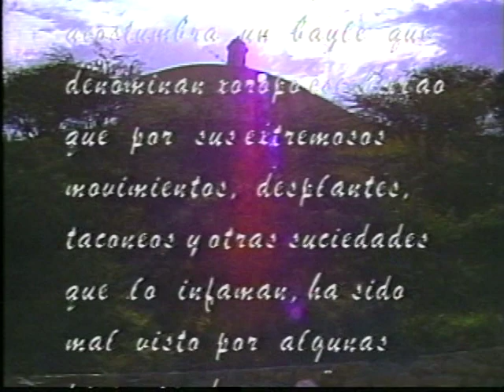Joropo Oriental | Parte I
De la serie "Encuentro con"